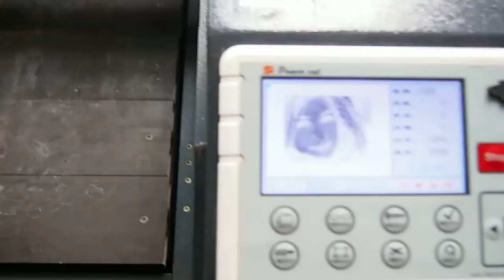JQ lazer etch a picture of a person on black granite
Fancy-JQLASER
Skype: jqlaser31